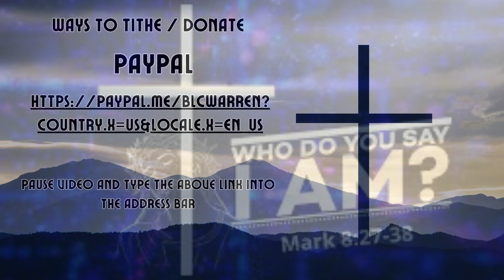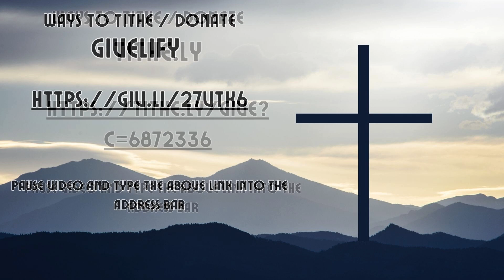Mark 8:27-39 / Bethany Lutheran Church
Get Behind Me

We are part of the North America Lutheran Church. We are based out in Warren, Oregon. We are a small community church that has been around for over a 100 years. We are strong in faith and want to let the world know God is with us.

You can hear our sermons on Anchor.fm or whereever you get your podcasts